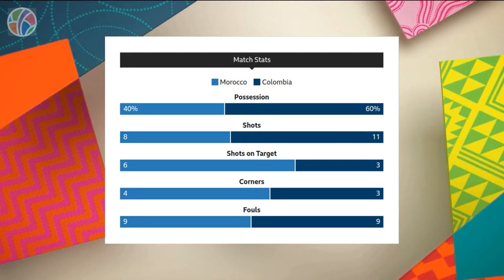Morocco vs Colombia | Group H | FIFA Women's World Cup 2023 | Highlights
🏆 Historic Debut! 🇲🇦 Morocco stuns Colombia to reach last 16 on their Women's World Cup debut! 🎉 Despite Colombia securing Group H top spot, it's Morocco's moment in the spotlight as they advance to the knockout rounds with two impressive victories. Anissa Lahmari's rebound goal seals the deal in a hard-fought clash! 🌟 Watch the highlights of this thrilling match and witness Morocco's football history unfold!